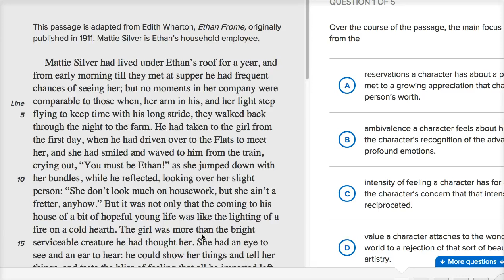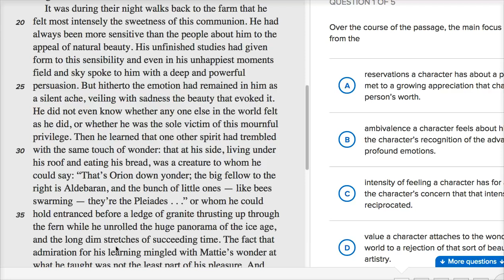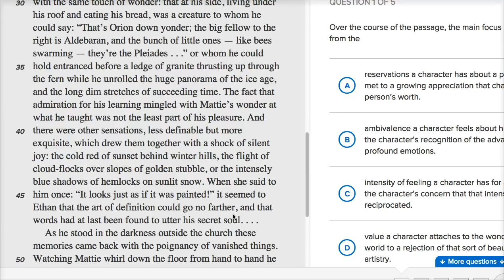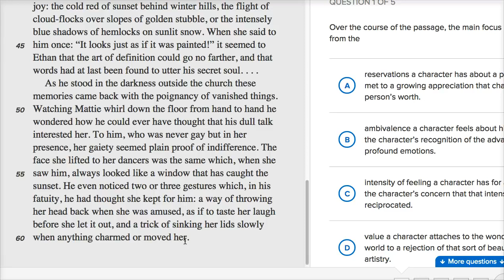Reading: Literature — How-to Part 1 | Reading & Writing | SAT | Khan Academy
Watch Sal work through Part 1 of an SAT Reading: Literature passage.